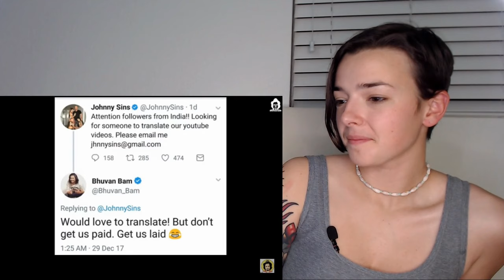BB Ki Vines | Titu Talks- Episode 2 ft. Johnny Sins | REACTION!! | Indi Rossi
BB Ki vines Reaction Play list

A special thank you to IRFANs GRAPHIC for the intro and outro!